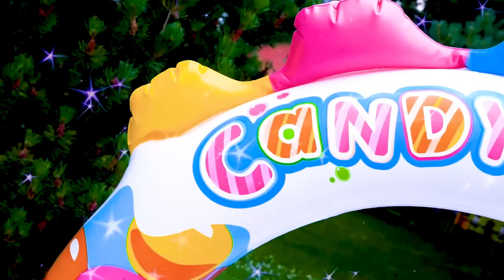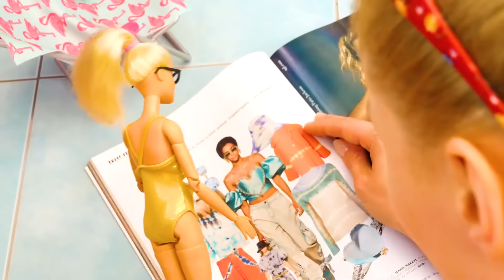Barbie mermaid dolls and Disney princess mermaid doll at the swimming pool for kids.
Play with Barbie mermaid dolls and Disney princess mermaid dolls at the swimming pool for kids! Let's watch three doll stories for kids about Ken mermaid doll, Barbie mermaid dolls and Disney princess mermaid dolls with mermaid tails at the swimming pool for kids. Join us and watch all new Barbie videos for kids on our kids' channel! Play with toys and Barbie dolls for girls in all-new Barbie doll videos on Youtube.

00:00 - Ken and Barbie mermaid dolls
05:12 - Barbie swimming pool fun
09:40 - Barbie and Ken at the swimming pool